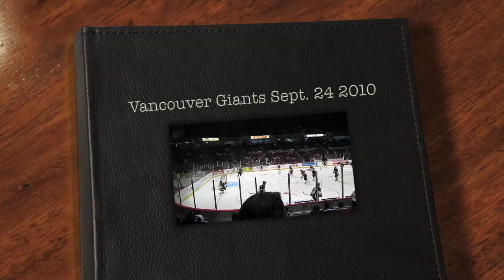Vancouver Giants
Vancouver Giants Sept 24 2010
Final score Vancouver 9 Chilliwack 4
Big win for the Giants